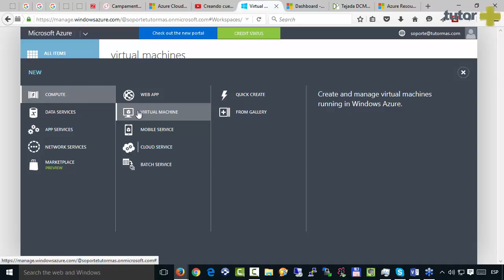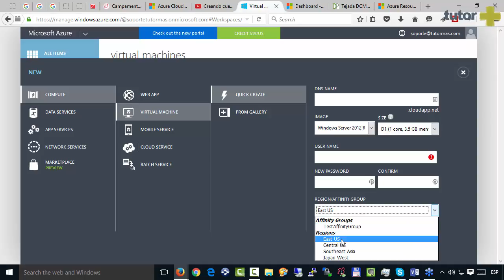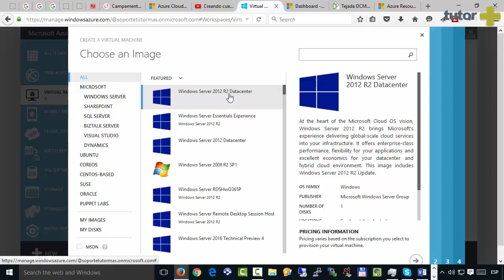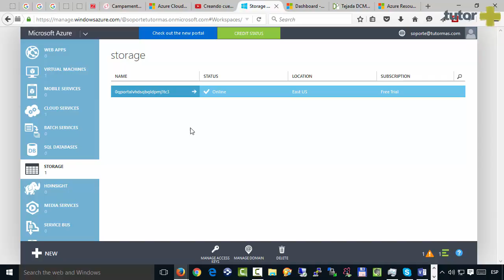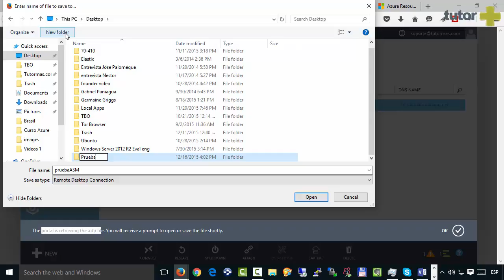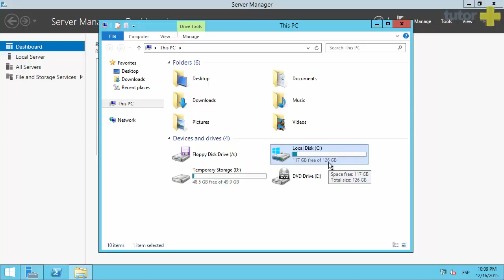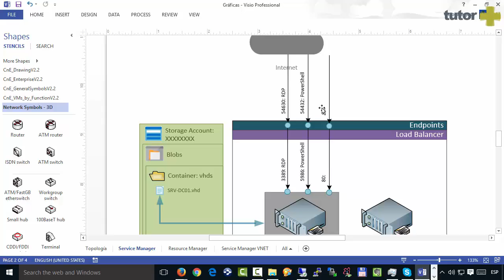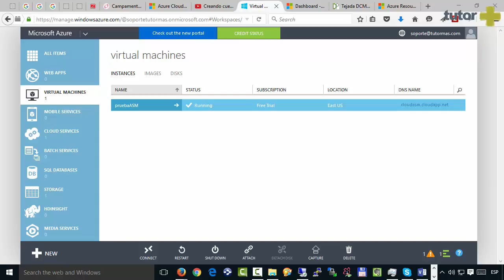player 05 Creando nuestra primera máquina virtual